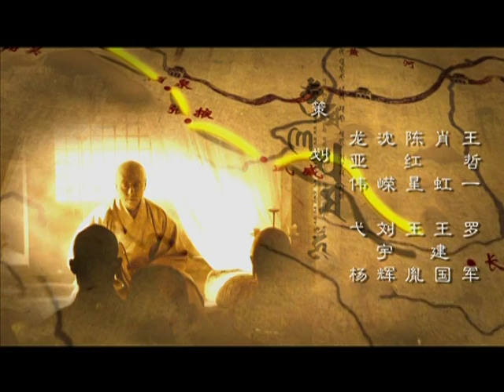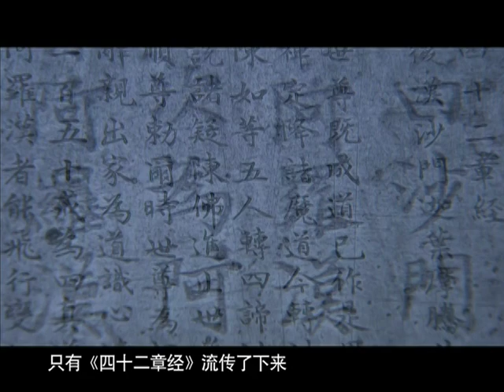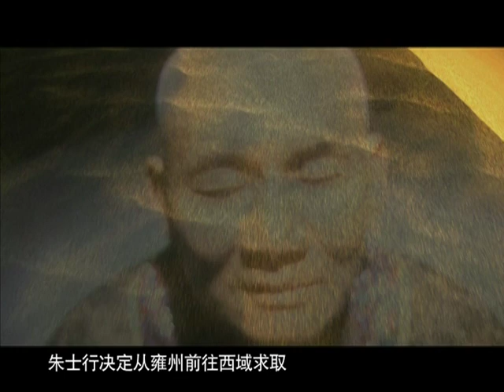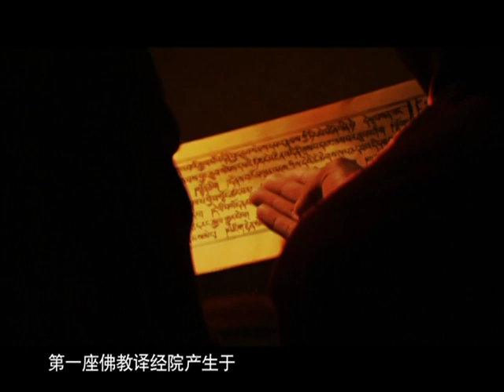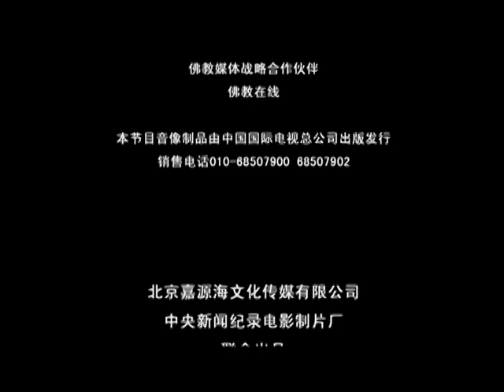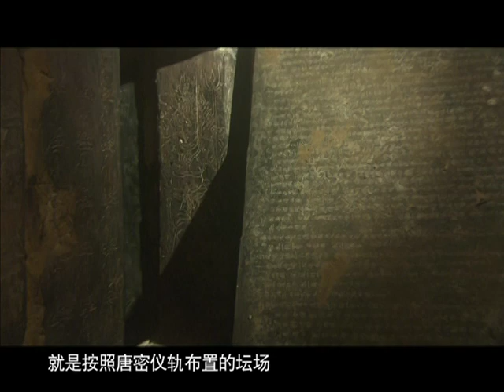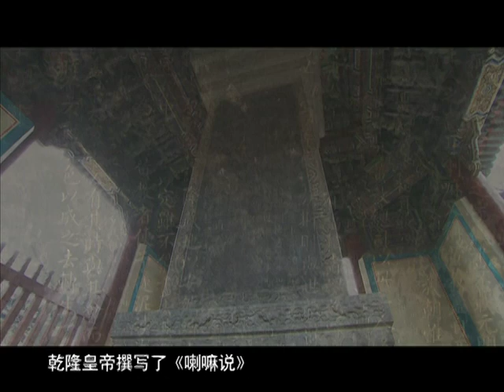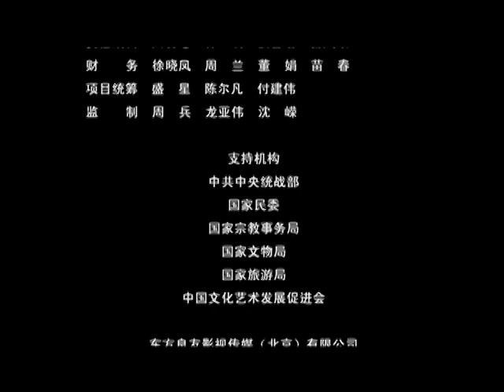《千年菩提路》：中華佛緣